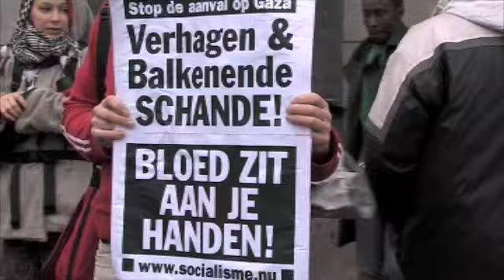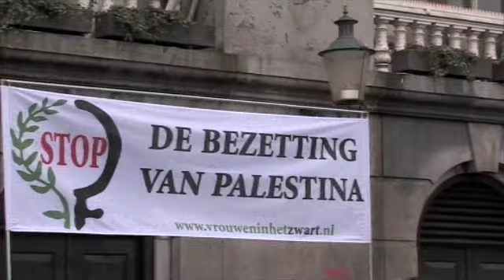Honderden demonstranten 17 01 09